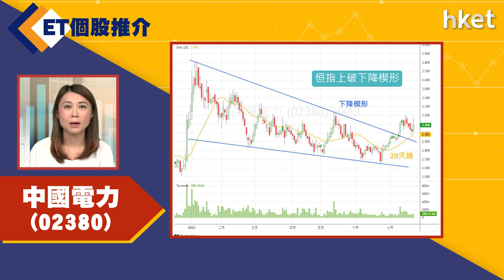【ET個股推介】中國電力（02380）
今日ET個股推介－中國電力（02380）